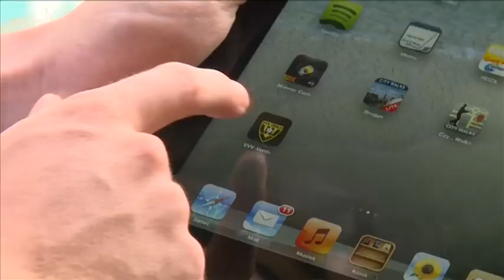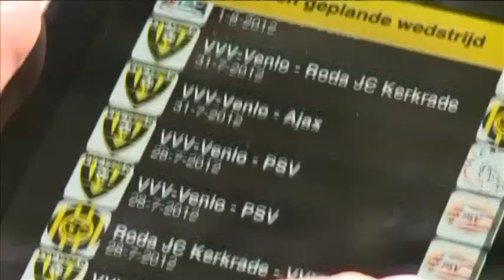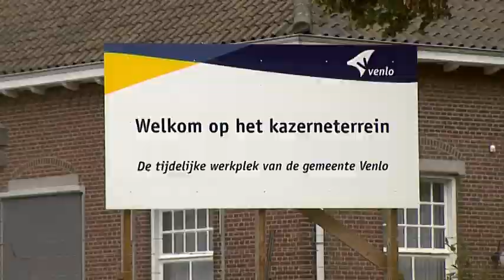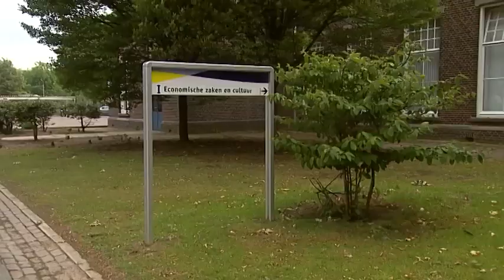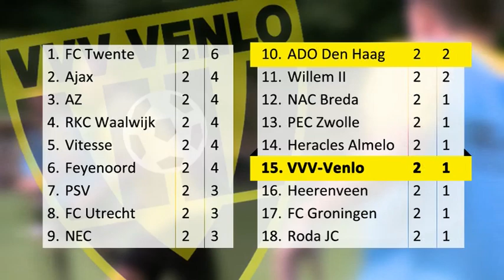CLUBTV: Lokhoff als international, stadion-update, bingovraag